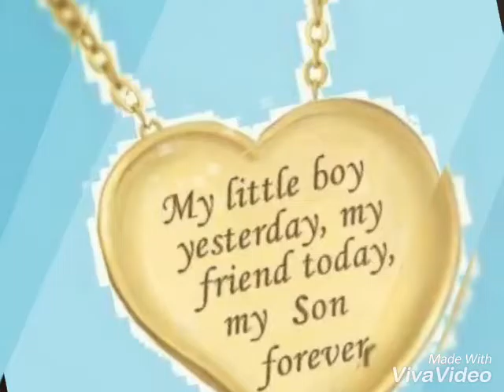February 2, 2017